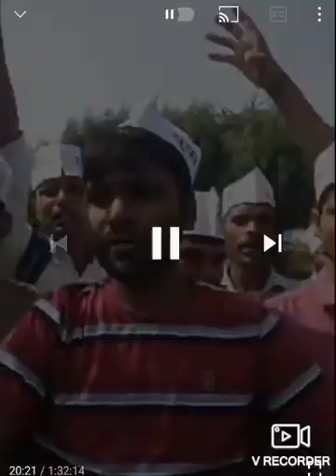tGT pgt latest update today| TGT PGT latest news today| TGT PGT results update|TGT cut off 2021